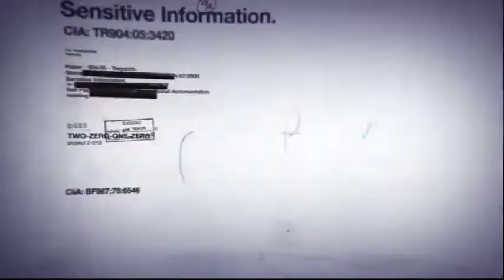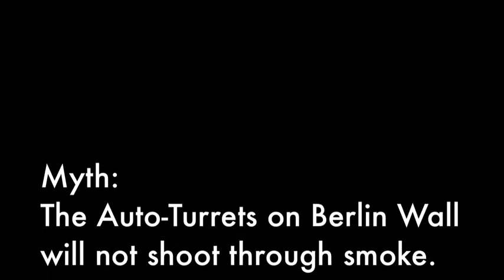Episode 5 Black Ops Mythbusters